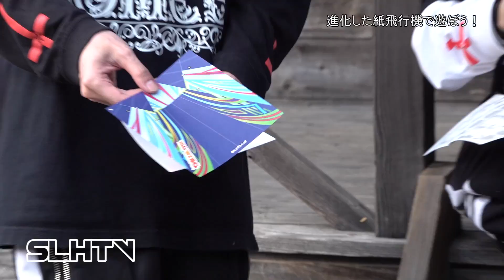【SLHTV】飛行機みんなで作ったら若返った【ゲスト多数】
今の紙飛行機ってこんなに進化してるのね…

毎週日曜更新予定！

・YUMA(@SLH_YUMA)

・SHIRAHAN(@SLH_shirahan)

・RYO(@SLH_RYO)

・KARASU(@SLH_karasu)

■編集
Johnny.